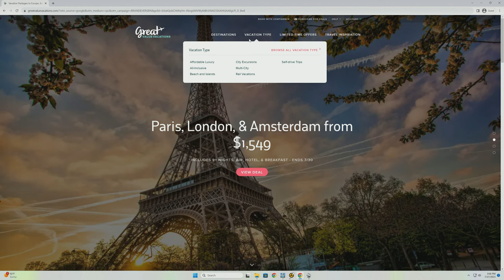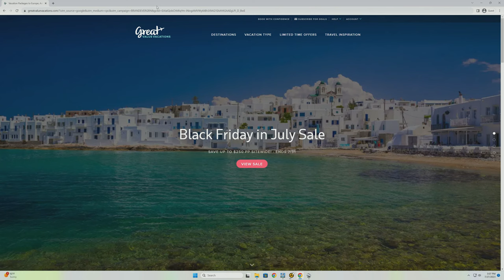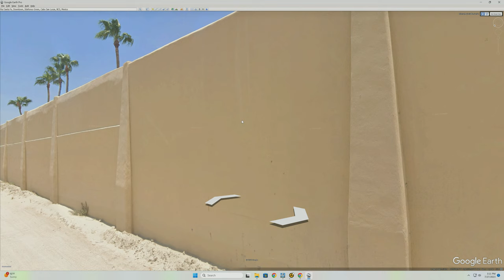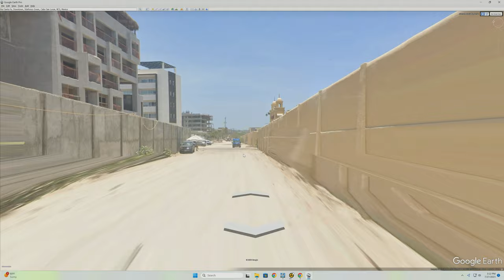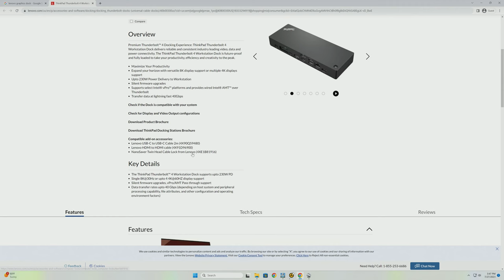Hillside Estates, Interchange Improvements, & Cities Skylines 2 Chat... LIVE!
It's been a while since we've had a stream, so let's have one!  We'll build in the hills, building luxury neighborhoods based on what we see in Hillside neighborhoods in Southern California.  But more importantly, we'll hang out, chat, and catch up!  Hope to see you there!

MY MUSIC

MY GEAR

CHAPTERS
Waiting - 0:00
Streaming - 9:02